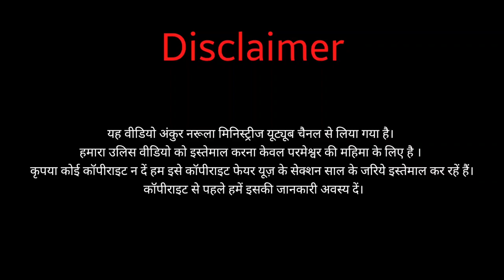आप हैरान होंगे कि सबसे कम गर्भ का कैंसर इस्राइली औरतों का है By ANM ! YESHU MASIH KE VACHAN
SHOUT HALLELUJAHHHHHHHH!!!